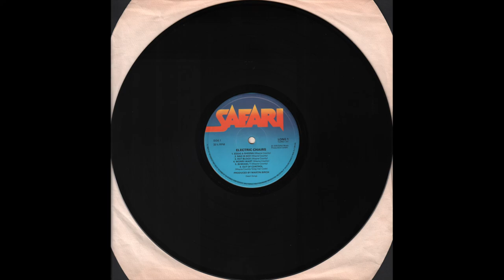The Electric Chairs — Eddie & Sheena (The Electric Chairs, 1978) vinyl LP, A1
Vinyl, LP, Album, UK - 1978
Safari Records — LONG 1
1080p - 60fps

Side 1:
00:00 - - - A1 — Eddie & Sheena (W. County) - - - (4.27)

Wayne County - vocals
Greg Van Cook - guitar
Val Hallner - bass
J. J. Johnson - drums & percussion

Produced by Martin Birch
Cash register - Peter Crowley

Front cover & Concept - Bush Brothers
Graphics - Cream
Back cover photo - Leee Childers

Lacquer Cut by Porky (George Peckham)

Distributed in the U. K. by Pye Records (Sales) Ltd

Path to:
1976 Max’s Kansas City - VV. AA. (1976) full album:

Jayne County, The Lower East Side Biography Project, excerpt from 28 minute biography: